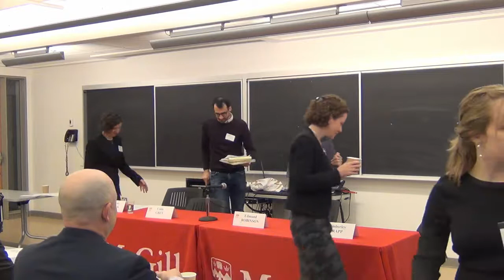Fiduciaries of Humanity and International Law: Panel 1 - Human Rights Beyond Borders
On January 19 2018, the McGill Law Journal hosted its annual symposium in collaboration with Prof. Evan Fox-Decent. Canadian and American international law scholars were invited to discuss, debate and reflect on Prof. Evan Fox-Decent and Prof. Evan Criddle most recent book: Fiduciaries of Humanity: How International Law Constitutes Authority.

The two professors argue that these developments mark a turning point in the international community’s conception of public authority. Under international law today, states serve as fiduciaries of humanity, and their authority to govern and represent their people is dependent on their satisfaction of numerous duties, the most general of which is to establish a regime of secure and equal freedom on behalf of the people subject to their power. International institutions also serve as fiduciaries of humanity and are subject to similar fiduciary obligations. The authors apply the fiduciary model to a variety of current topics and controversies, including human rights, emergencies, the treatment of detainees in counterterrorism operations, humanitarian intervention, and the protection of refugees fleeing persecution.

Panelists:

Chimène Keitner is the Alfred & Hanna Fromm Professor of International Law at University of California, Hastings. She is a leading authority on international law and civil litigation, and served as the 27th Counselor on International Law in the U.S. Department of State. Professor Keitner holds a bachelor's degree in history and literature with high honors from Harvard, a JD from Yale, where she was a Paul & Daisy Soros Fellow, and a doctorate in international relations from Oxford, where she was a Rhodes Scholar.

Kimberley Trapp is a Senior Lecturer in Public International Law at the Faculty of Laws, UCL, and is co-editor of Current Legal Problems. Kimberley obtained a BA (philosophy), BCL and LLB from McGill University before working for several years as an attorney at Davis Polk & Wardwell (NY, Hong Kong).  Following these years of corporate practice, Kimberley returned to academia, completing her LL.M and PhD at the University of Cambridge. During her doctoral studies, Kimberley clerked for Vice-President Al-Khasawneh and Judge Simma at the International Court of Justice.

Edmund Robinson is a MPhil/PhD Candidate at the Faculty of Laws, UCL, where he is currently writing his thesis The International Humanitarian Law Regulation of State Support to Participants in Armed Conflict. He has an MA (History) from the University of St Andrews (2002), an LLM (International Law) from University College London (2015). Edmund has previously been the Head of Legal (Business Banking) and Legal Contractor for RBS.

Chair: Colin Grey (Professor, UQAM)

Organized by the McGill Law Journal, in collaboration with the Centre for Human Rights and Legal Pluralism, and with financial support from the Social Science and Humanities Research Council.